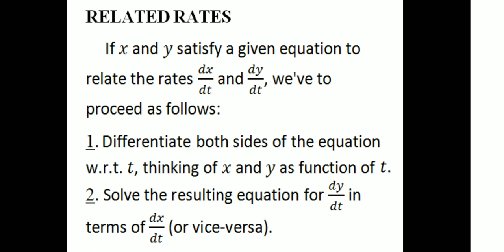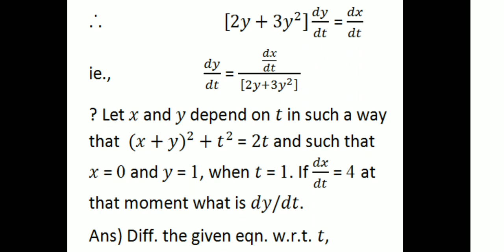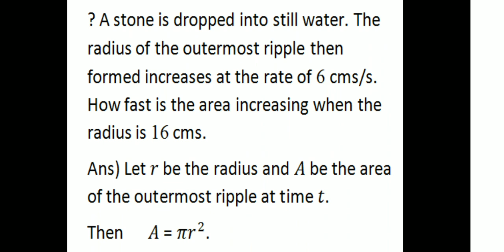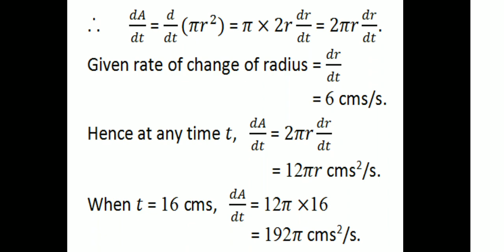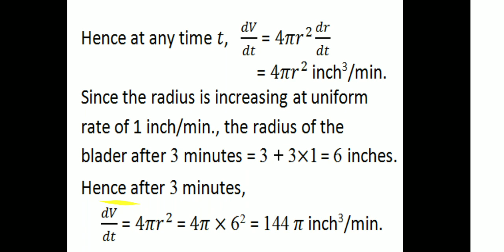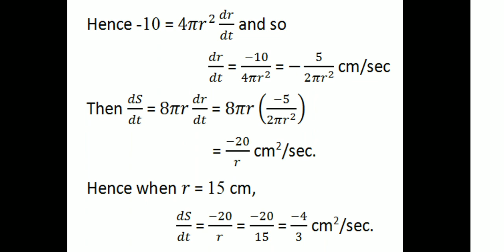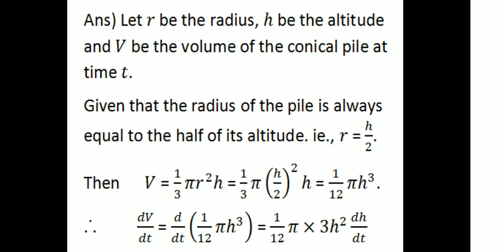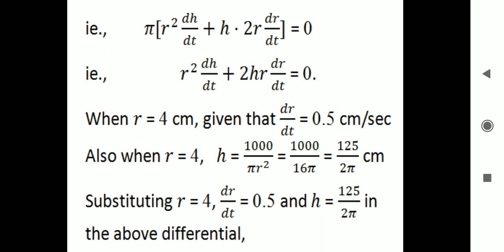Related Rates| 1st Sem UG|Calicut University|Complimentary Course Mathematics-1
University of Calicut-First SEM UG Complimentary Course Mathematics-1